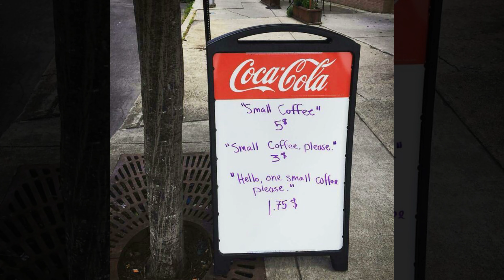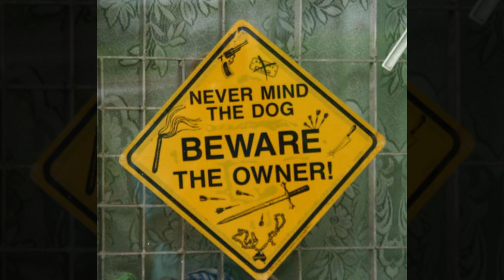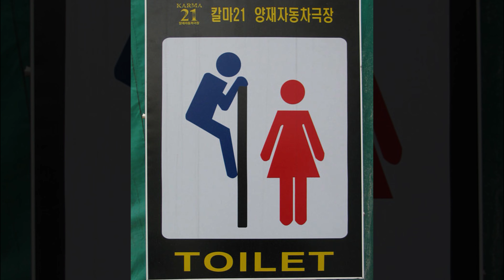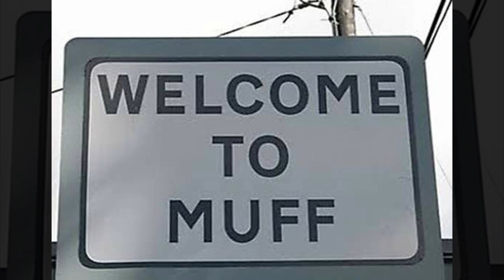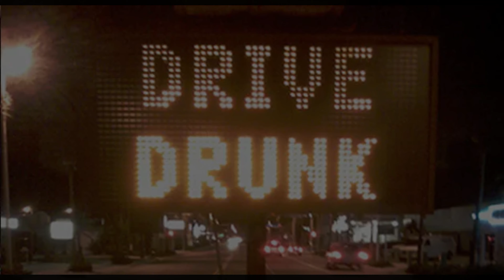Funny Signs and Billboards, Church Signs, Pet Signs | Great Signs of Humor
Funny Signs and Billboards, Church Signs, Pet Signs and More Funny Signs!

Funny Signs That Are Impossible Not To Laugh At